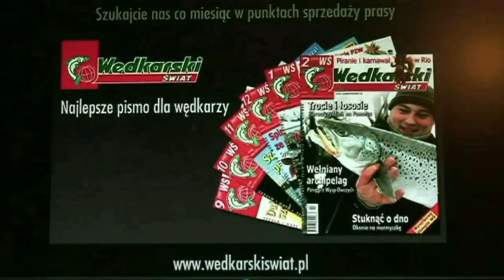Lipienie złowione na muchę przez Jacka Kolendowicza - Rzeka San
Hol i podbieranie lipieni zestawem z amortyzatorem
tubowym i przyponem 0,06 mm w wykonaniu Redaktora Naczelnego Wędkarskiego Świata Jacka Kolendowicza i Marcina Klejdysza
Jest sposób, aby łowiąc bardzo delikatnym zestawem spinningowym
lub muchowym wygrywać walkę z rybami, które dotychczas zrywały
cienką żyłkę. Wystarczy odpowiednio zaadaptować najnowsze rozwiązania
techniczne stosowane przez spławikowych wyczynowców .
 Obszerny artykuł Jacka Kolendowicza przeczytacie na str. 28-29 w nr. 2/2015 Wędkarskiego Świata